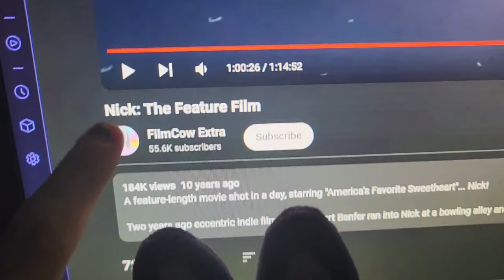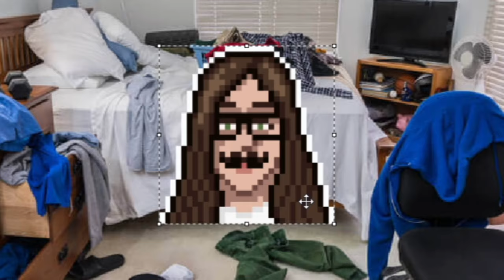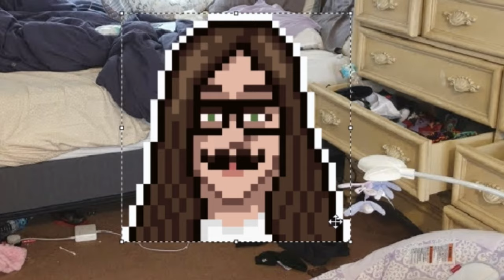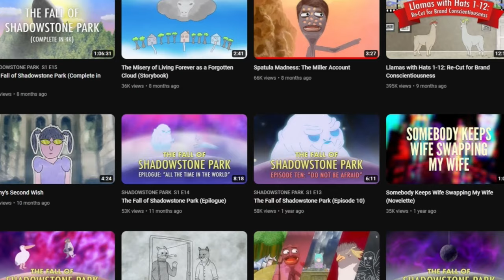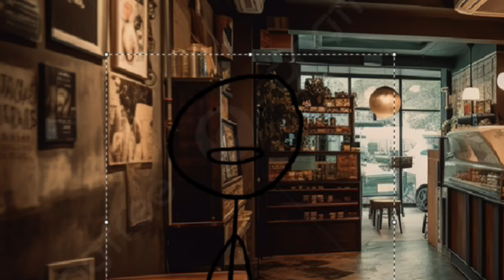The Art Of FilmCow's Traumatizing Animations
she llama on my hat till i finish
anyways, hopefully you enjoyed this nice little throwback to filmcow
i love filmcow, hopefully you do too
and i kinda wish i talked about marshmallow people a little more but yknow
anyways, toodaloo fellas
0:00 Introduction
1:04 What IS FilmCow?
3:24 Charlie The Unicorn
6:37 Llamas With Hats
8:05 What's FilmCow Been Up To?
8:41 Nokelda's Stupid Animation
9:44 Outro
p.s. sorry if this video was a little fast pace, tried to capture that feeling of awesome randomness filmcow does lmao (love u filmcow)